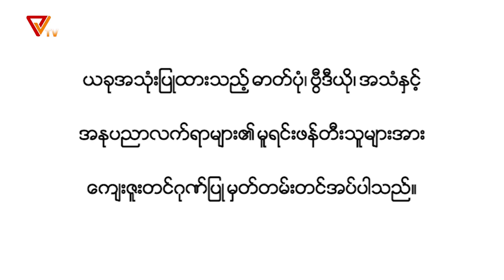PVTV - စစ်တပ် ထုတ်ကုန် ဝယ်ယူပြီး စစ်အာဏာရှင်စနစ် သက်ဆိုးရှည်စေမလား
စစ်တပ်နဲ့ပတ်သက်သူများရဲ့ထုတ်ကုန်တွေကို ဝယ်ယူပြီး စစ်အာဏာရှင်စနစ်ကို သက်ဆိုးရှည်စေမလား၊ စစ်တပ်ထုတ်ကုန်မှန်သမျှကို သပိတ်မှောက်ပြီး စစ်အာဏာရှင်ကို တတ်နိုင်တဲ့နည်းလမ်းနဲ့ ဆန့်ကျင်ကြမလား ဒီကိစ္စနဲ့ပတ်သက်လို့ ပြည်သူတွေ ဘာတွေပြောထားသလဲဆိုတာကို နားဆင်ကြရမှာဖြစ်ပါတယ်။